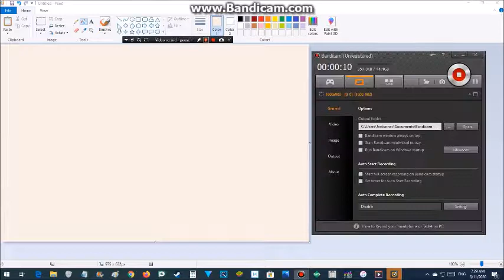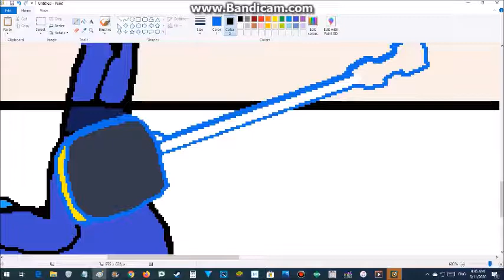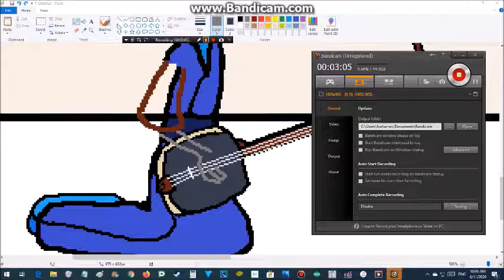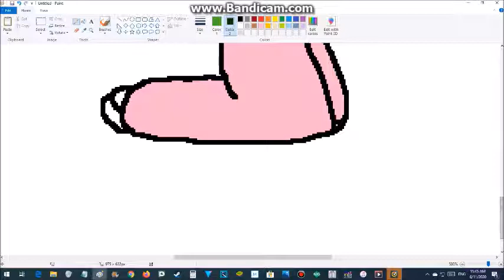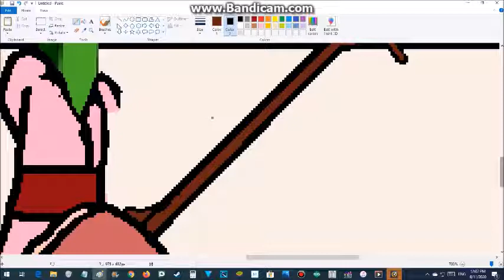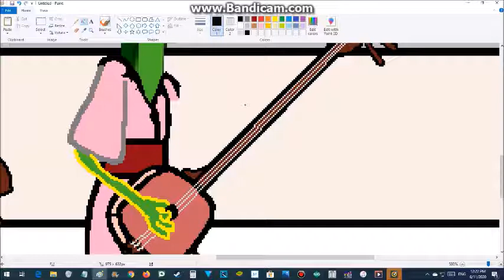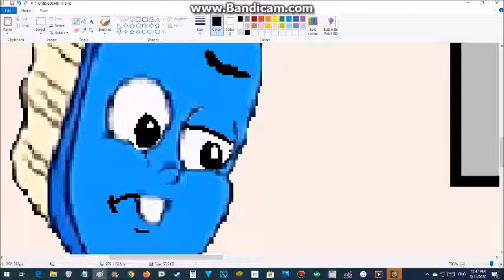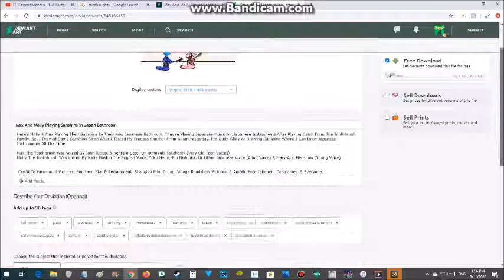私した描画と貼り付け約マックス＆モリー奏法Sanshinに日本の浴室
I drew and pasted about Max & Molly playing Sanshin in Japanese bathroom

OK、私はドローするつもりですそして貼り付けa絵約マックス＆モリー奏法Sanshinに日本の浴室、以来モリー＆マックス・ゴット・オールダー3年前オーストラリアでどこそに住んでいたフラッシュ、スージー、伯爵夫人、だら、私はすでにこれらの写真をしました 約日本の家の新しいバスルームでマックスとモリー、モリーとマックスが日本歯ブラシ学校を訪問、モリー、マックス、そして歯の妖精 夕食を食べるとともにホーム先生、そして、すべて。 (English Sub: OK, I'm going to draw and paste a picture about Max & Molly playing Sanshin in Japanese bathroom, since Molly & Max Gott Older 3 years ago where Flash, Susie, Countess, lived in Australia , I've already done these pictures about Max and Molly in the new bathroom of a Japanese house, Molly and Max visit the Japan Toothbrush School, Molly, Max, and the Tooth Fairy Eat dinner and home teacher, and all.)

Paramount, Southern Star, Shanghai Film Group, Village Roadshow, & Amblin Entertainment , May I Add Toothbrushes From The Toothbrush Family Cause, Molly & Max Is Becoming Older Toothbrushes. So, Max Has A Very Old Teen Voice Including John Ritlop, & Molly Has An Adult Voice Including Katie Gaskin, & A Young Voice Is Voiced By Mary Ann Henshaw For Flashbacks Where Molly The Toothbrush Was Young In Australia. So, This Is What The Old Toothbrushes Look Like For The Toothbrushes From The Toothbrush Family Goes To Japan.